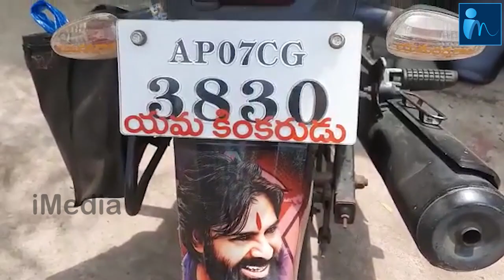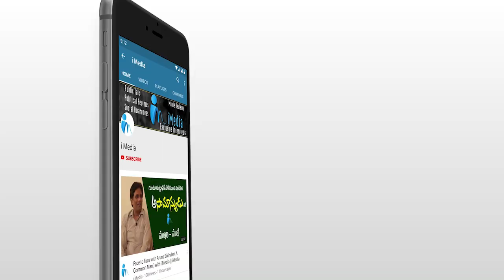యమధర్మరాజుకి గుడి కట్టిన పవన్ కళ్యాణ్ అభిమాని | Yama Dharmaraju Temple in Ambaji Pet | iMedia